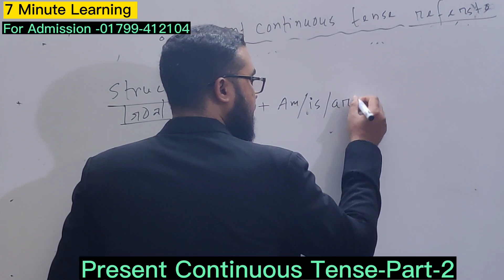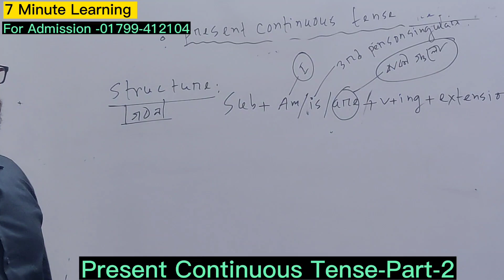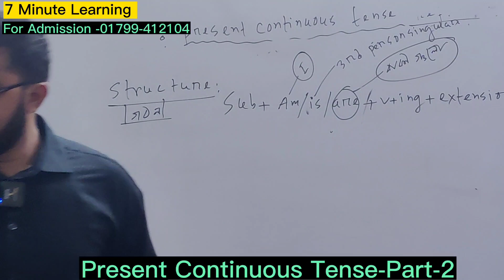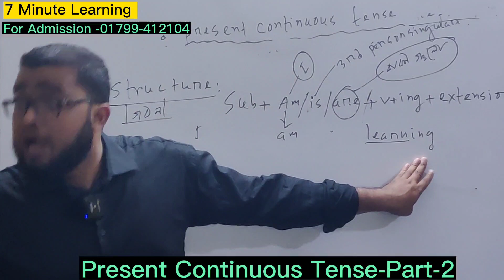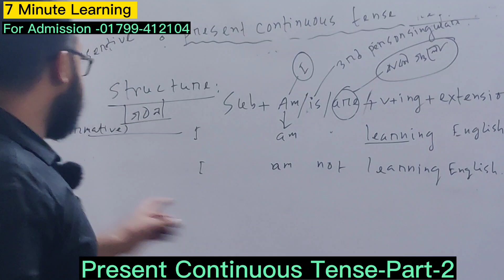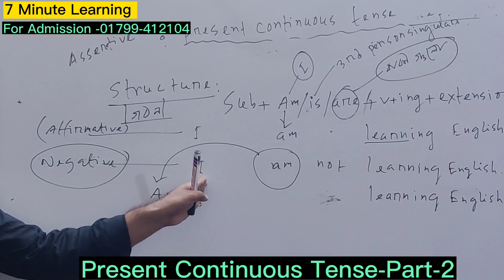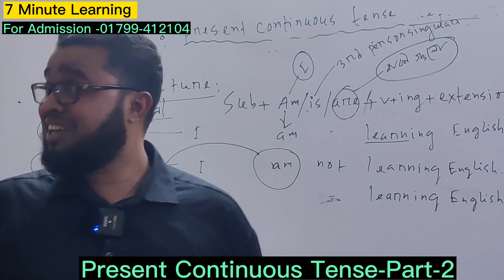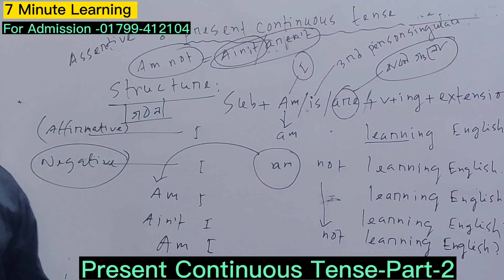Tense কে ভয় আর নয়,Tense কে এবার করুন জয়........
দেখুন কত সহজে Tense শেখা যায়। এই ভিডিওটি দেখলে আপনি জীবনেও Tense ভুলবেন  না। আর এটি ছিল ক্লাসের কিছুটা অংশ।

Address:
বিটি কোচিং ভবন, গুলজার টাওয়ারের পশ্চিমে, চট্টেশ্বরী রোড,রোড চকবাজার চট্টগ্রাম।